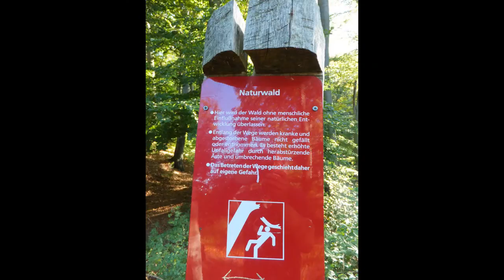Hohenstein sagenumwobener Felsen Nähe Hessisch Oldendorf/Zersen.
Hohenstein alte germanische Kultstätte Kalksteinfelsen des frühen Jura im Weserbergland beliebtes Ausflugsziel
Karten gps +gpx Daten:
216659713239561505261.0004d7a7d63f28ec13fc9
auf die blauen Marker klicken